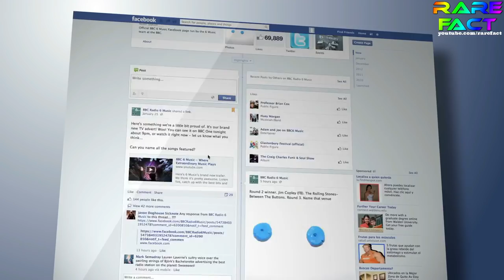FUTUR OF 2050 IN HINDI || 2050 की दुनियाँ || 2050 FUTURE WORLD TECHNOLOGY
HELLO  GUYS  HOW  R  U  ALL  ,  IN  THIS  VIDEO  IM  TALK  ABOUT  FUTURE  WORLD  2050.

The future is what will happen in the time after the present.[1] Its arrival is considered inevitable due to the existence of time and the laws of physics. Due to the apparent nature of reality and the unavoidability of the future, everything that currently exists and will exist can be categorized as either permanent, meaning that it will exist forever, or temporary, meaning that it will end. [2] In the Occidental view, which uses a linear conception of time, the future is the portion of the projected time line that is anticipated to occur.[3] In special relativity, the future is considered absolute future, or the future light cone.[4]

In the philosophy of time, presentism is the belief that only the present exists and the future and the past are unreal. Religions consider the future when they address issues such as karma, life after death, and eschatologies that study what the end of time and the end of the world will be. Religious figures such as prophets and diviners have claimed to see into the future. Future studies, or futurology, is the science, art and practice of postulating possible futures. Modern practitioners stress the importance of alternative and plural futures, rather than one monolithic future, and the limitations of prediction and probability, versus the creation of possible and preferable futures.

The concept of the future has been explored extensively in cultural production, including art movements and genres devoted entirely to its elucidation, such as the 20th century movement futurism.

Futures is an interdisciplinary field, studying yesterday's and today's changes, and aggregating and analyzing both lay and professional strategies, and opinions with respect to tomorrow. It includes analyzing the sources, patterns, and causes of change and stability in the attempt to develop foresight and to map possible futures. Modern practitioners stress the importance of alternative and plural futures, rather than one monolithic future, and the limitations of prediction and probability, versus the creation of possible and preferable futures.

Three factors usually distinguish futures studies from the research conducted by other disciplines (although all disciplines overlap, to differing degrees). First, futures studies often examines not only possible but also probable, preferable, and "wild card" futures. Second, futures studies typically attempts to gain a holistic or systemic view based on insights from a range of different disciplines. Third, futures studies challenges and unpacks the assumptions behind dominant and contending views of the future. The future thus is not empty but fraught with hidden assumptions.

Futures studies does not generally include the work of economists who forecast movements of interest rates over the next business cycle, or of managers or investors with short-term time horizons. Most strategic planning, which develops operational plans for preferred futures with time horizons of one to three years, is also not considered futures. But plans and strategies with longer time horizons that specifically attempt to anticipate and be robust to possible future events, are part of a major subdiscipline of futures studies called strategic foresight.

The futures field also excludes those who make future predictions through professed supernatural means. At the same time, it does seek to understand the models such groups use and the interpretations they give to these models.

DONT  FORGET  HIT :

L-I-K-E

S-H-A-R-E

S-U-B-S-C-R-I-B-E